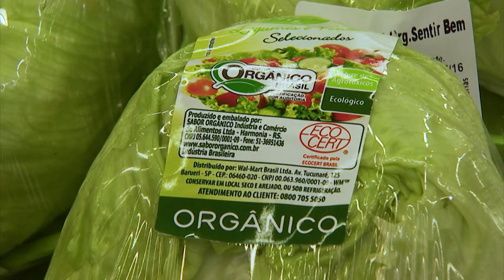Chamada Ecodesafio | TVE - Alimentos orgânicos -29/6/17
O mercado brasileiro de produtos orgânicos cresce a taxas invejáveis: mais de 30% ao ano.
Novos negócios e uma variedade imensa de produtos chegam para atender um consumidor cada dia mais exigente. Do hambúrguer à caipirinha, os orgânicos chegaram para ficar. O episódio acompanha a cadeia produtiva dos orgânicos: produtores, comerciantes e consumidores e descobre um estilo de vida muito mais comprometido com a sustentabilidade.